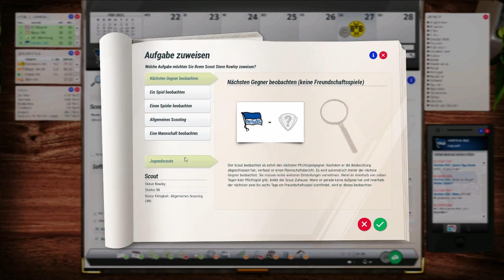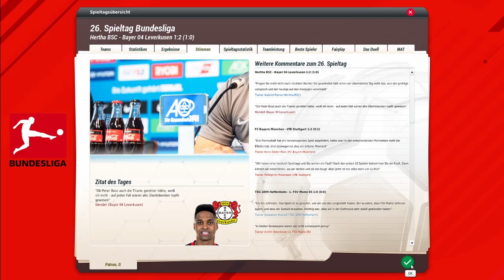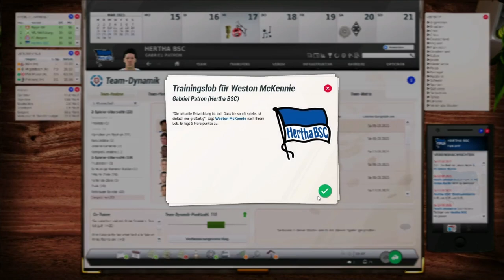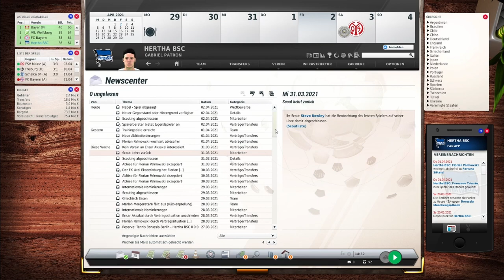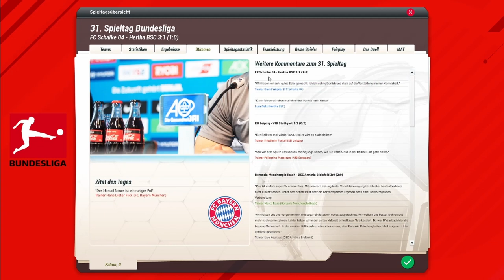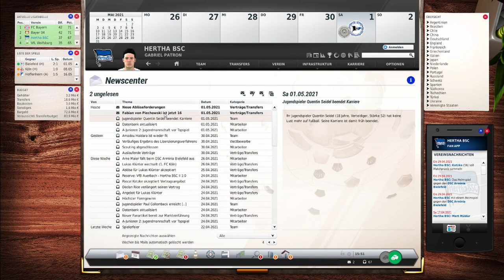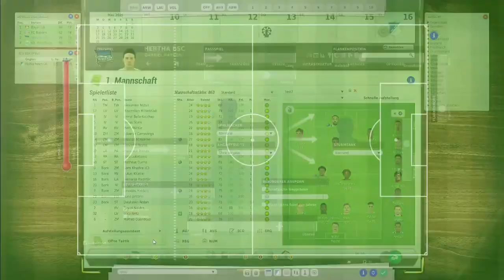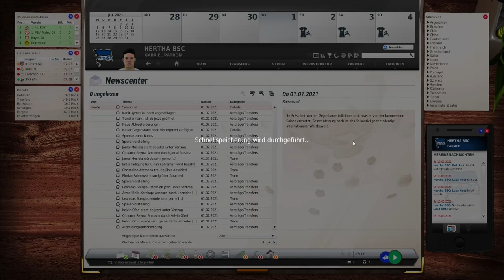Let’s Play FM 21 Hertha BSC Karrieremodus auf schwer [Deutsch/German] 001 eine dramatische Saison!⚽️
Let’s Play Fussball Manager 21 Hertha BSC Karrieremodus auf schwer [Deutsch/German] 001 eine dramatische Saison!⚽️

Hi Leute,